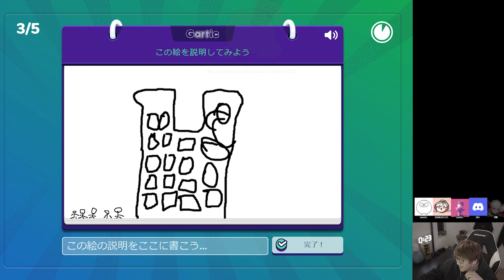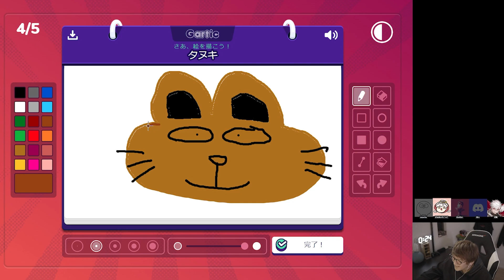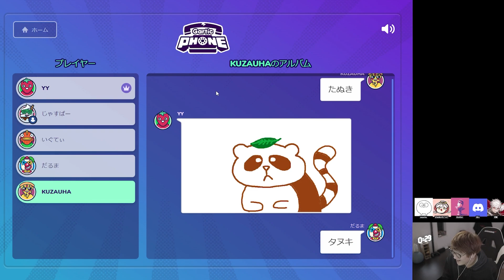Gartic Phone - じゃすぱー死す?!ガチの超大物に生意気な口をきいた末端配信者の末路 with 井口理さん 葛葉さん だるまいずごっどさん わいわいさん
井口理さん

◆じゃすぱーLINEスタンプ発売中！